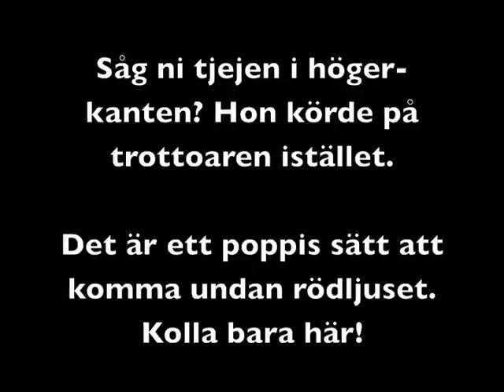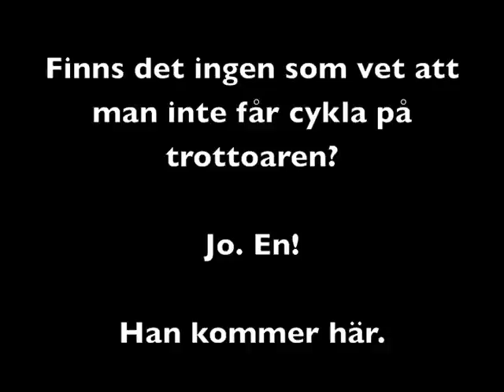Cyklister i Stockholm #1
Cyklister i Stockholm är sämst på att följa trafikreglerna.